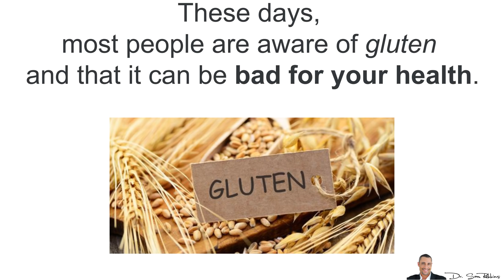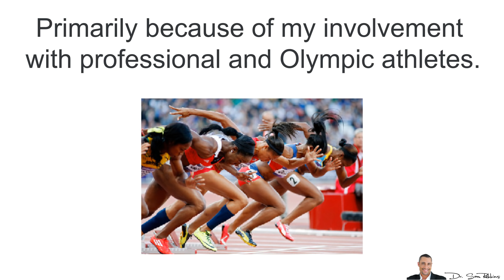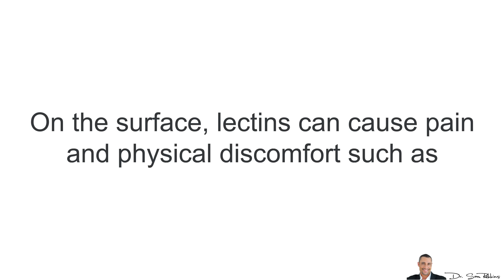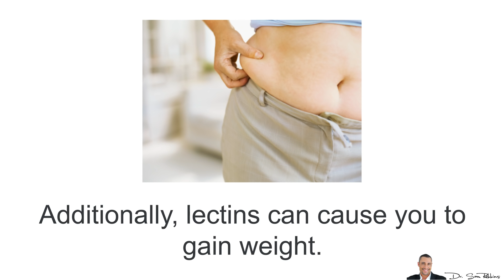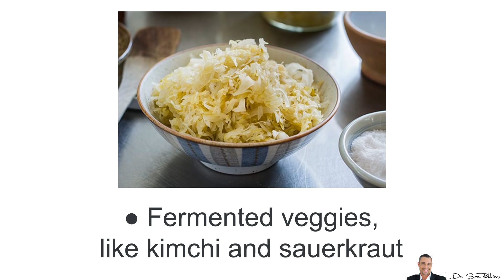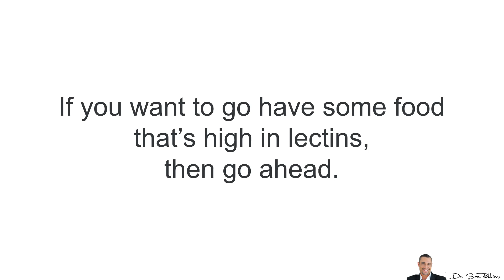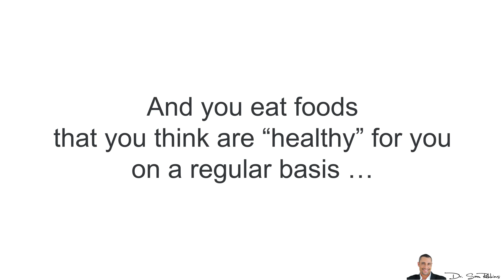🍽️ Gluten vs Lectins - What’s Really Making You Fat - by Dr Sam Robbins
2. The Lectins: Properties, Functions, and Applications in Biology and Medicine

🍽️ Gluten vs Lectins - What’s Really Making You Fat, Diseased & Old
These days, most people are aware of gluten and that it can be bad for your health. Of course, not everyone is “gluten intolerant”, but many people are.

What’s interesting is that lots of people who go on a “gluten free” diet, do see and feel an improvement in their health - but it’s minor.

And the reason for this is that gluten is a mild form of a Lectin. And thus, the REAL problem are Lectins and that’s what today’s topic is going to be about.

So getting rid of gluten from your diet for better health is a nice start, but your REAL goal should be to reduce or eliminate lectins from your diet.

And just like gluten, not everyone has “lectin intolerance”, however… many people do. And if you have any form of digestive problems, inflammation, autoimmune disease or you’re trying to lose weight, then make sure you watch today’s video because I’ll quickly discuss

My Personal History With Lectins

Now,  I’ve known about Lectins for over 25+ years.

And the reason I’ve been so knowledgeable about it mainly through indirect reasons -- primarily because of my involvement with professional and Olympic athletes.

Over the decades, I discovered that when people ate certain Lectin rich foods - they looked and felt worse. Slowly they lost muscle, gained fat, felt tired, had more aches and pains and even their brain and cognition suffered as well.

Except, 25+ years ago, I and most experts, didn’t know the specific reason was due to Lectins back then.

What Are Lectins
A lectin is a type of protein (susceptible to various diseases, bacteria, and viruses) that forces carbs (sugars, starches, and fibers) to clump together and attach to certain cells in your body when you eat them.

They’re found in lots of different foods, seeds, grains and the skin of certain vegetables and fruits.

It’s actually a “defense” mechanism of the plant or vegetable. If you eat it, you’ll get sick and you won’t eat that food again.

Also, not all lectins are toxic. And not all people are lectin “intolerant” as I stated already.

Why Lectins Are Bad For You

On the surface, lectins can cause pain and physical discomfort such as
Gas
Diarrhea
Bloating
Leaky gut

Lectins are also called “sticky proteins” because they like to gab on to sialic acid - a type of sugar found in your brain, gut and nervous system.

Lectins, which are also sometimes called “sticky proteins”, get in the way of communication between cells. When that happens, the body’s response is usually inflammation or some other type of reaction to toxicity, like nausea, diarrhea, or vomiting. (1)

Additionally, lectins can cause you to gain weight. This is the frustrating part for most people because the foods we think are “healthy” for us, also happen to be high in lectins and if you are intolerant, then you’ll have all of the side-effects, INCLUDING WEIGHT GAIN!

Foods High In Lectins

So here are some of the typical foods that are high in lectins 3-5:
Grains -- wheat, quinoa, wheat germ, rice, oats
Nightshades -- tomatoes, eggplant, potatoes, goji berries, peppers  (unless you peel the skins and deseed them)
Soy
Peanuts
Beans -- lima, red kidney, split peas, lentils (unless you pressure cook them)
Various Seeds
Dairy

Foods With No Lectins

Of course, there are lots of foods you eat, such as
● Pasture-raised, grass fed meats and eggs
● Wild-caught, low mercury seafood (Salmon, anchovies, haddock, sardines and trout)
● Fermented veggies, like kimchi and sauerkraut
● Fruits (especially berries)
● Dark, leafy vegetables (celery, kale, spinach, romaine lettuce)
● Pressure-cooked legumes
● Good fats (olive oil, avocados, coconut, flaxseed, macadamia)

You goal should be to try and avoid the Lectin foods and eat the non-lectin foods, “most” of the time. I’m not here to tell you to NEVER eat this or that you “always” have to eat that food.

What’s REALLY Important To Understand
Now, there’s one thing to all of this and that comes down to your genetics and hormones.

However, the foods you eat or don’t eat, can turn on or off the thousands of genetic “triggers” you have in your body.

Thanks
Dr Sam Robbins